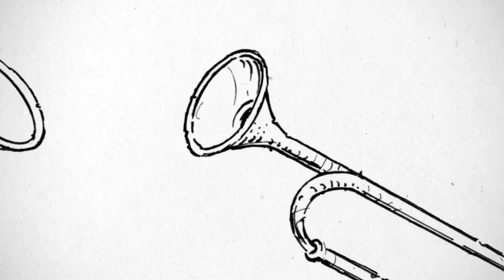Gość Dnia - Krzysztof Kazanowski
Ogrody zoologiczne mają misje ratowania zagrożonych gatunków. Jak wygląda życie zwierząt w Opolskim ZOO? Zapraszamy na rozmowę z Krzysztofem Kazanowskim głównym specjalistą ds. dydaktyczno-hodowlanych Ogrodu Zoologicznego w Opolu.